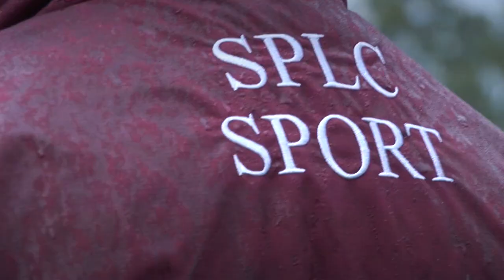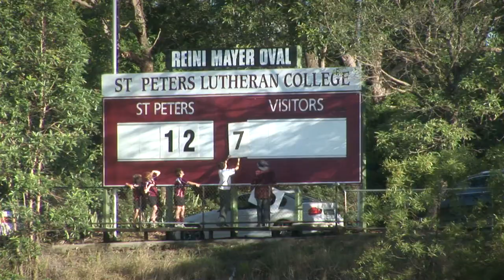Saints Greatest Hits -- Rugby 2012